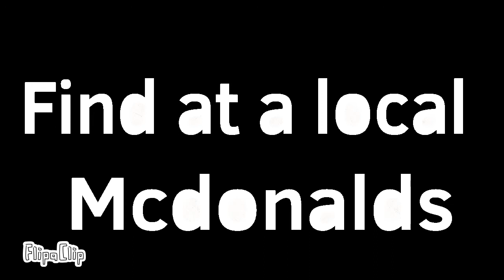Fruitsnack Burger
OOoOOoOoOoOOOoOoO